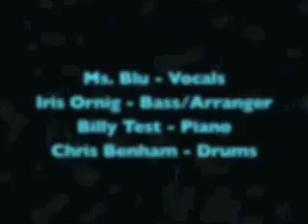Ms. Blu sings the theme to "Arthur"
On May 16th, 2014, Ms. Blu' s Blusical will be giving her second performance at Somethin' Jazz, from 7:00 PM - 8:45 PM.
$10 Cover

Ms. Blu will feature her Trio:
Iris Ornig - Bass/Arranger
Billy Test - Piano
Chris Benham - Drums

Somethin' Jazz Is located at 212 E.  52nd St. - Btwn. 3rd and 2nd. New York, City. $10 Cover.